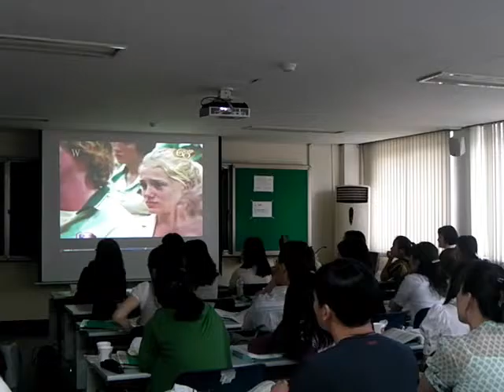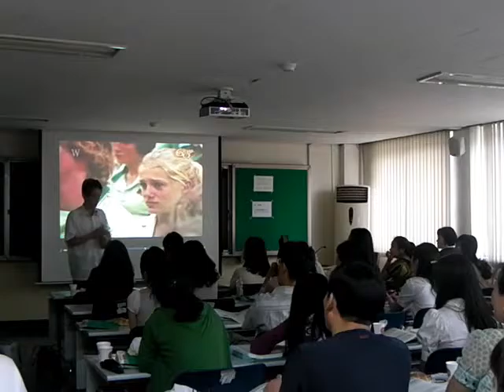행복교육 닉부이치치